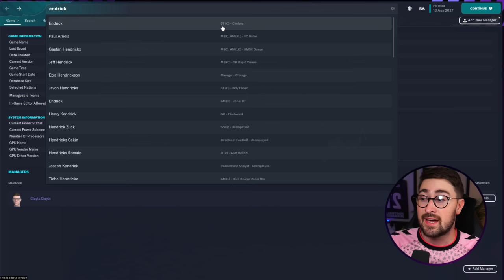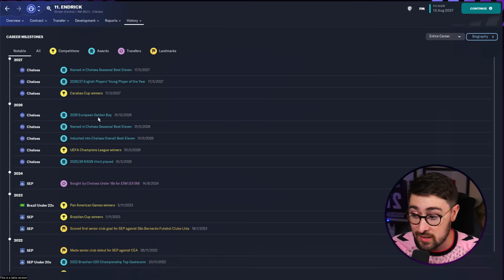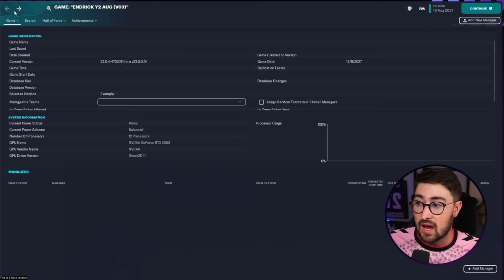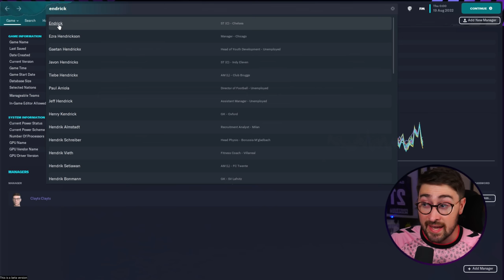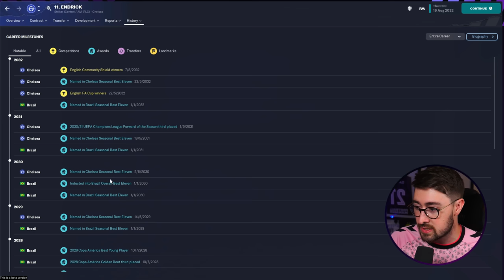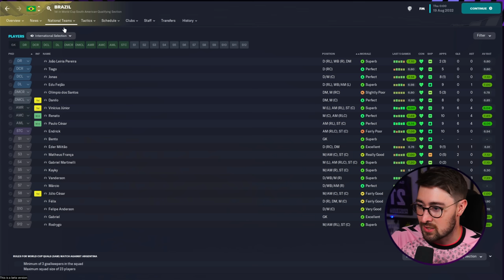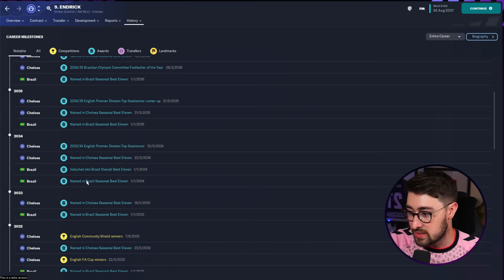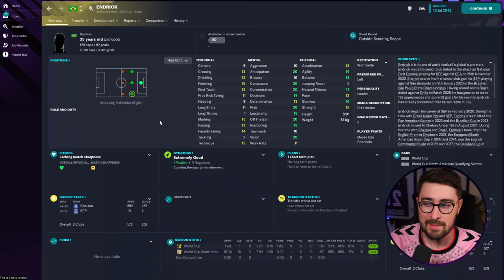The BEST FM23 WONDERKID?! | Endrick Career Simulation 🇧🇷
Football Manager 2023 | ENDRICK SIM - The BEST FM23 WONDERKID?!

NEW!
You've probably already seen all the hype around him! Endrick starts FM23 as a 15 year old with INSANE potential... so I've simulated his career to see how he turns out!
If you enjoy this video, why not join in live on twitch? I stream three times a week (Wednesdays, Saturdays and Sundays) and schedule information can be found on my twitter.

⭐You can get FM23 for cheaper than it is on steam and support me as a creator

Football Manager 2023 ENDRICK
Football Manager 2023 WONDERKIDS
Football Manager 2023 WONDERKID